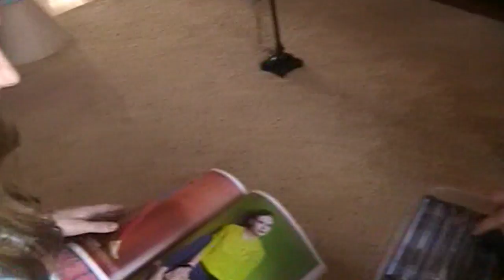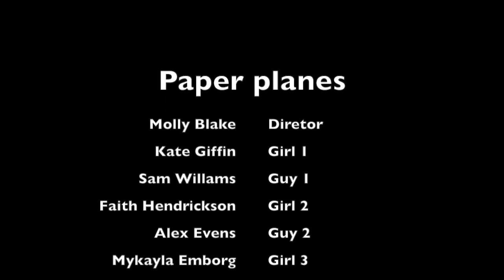mollys short film paper planes